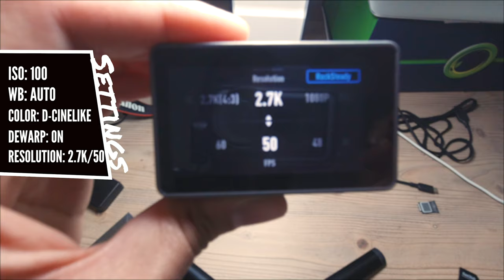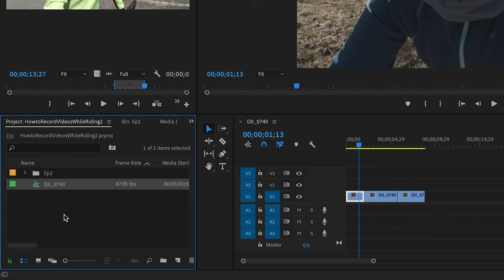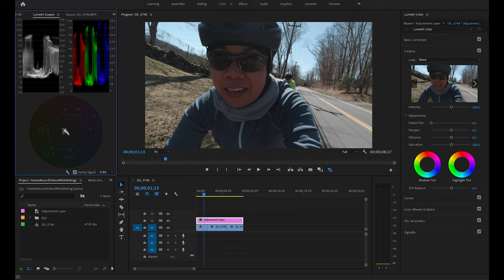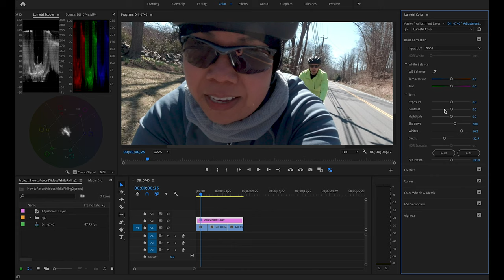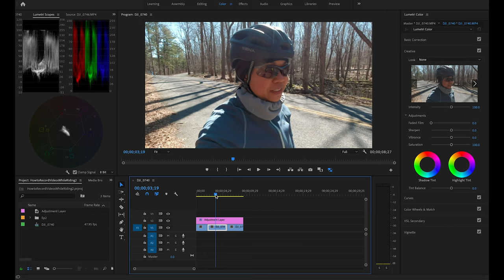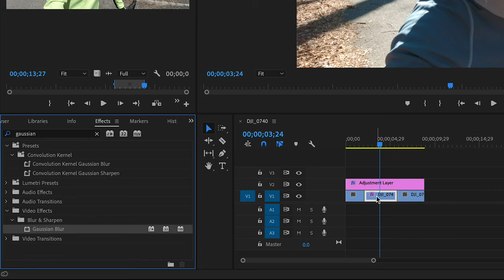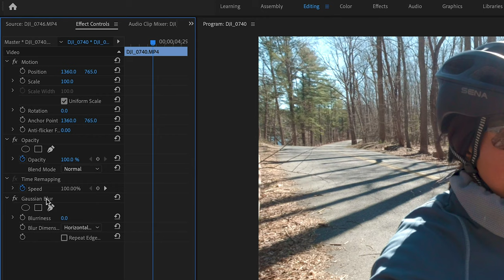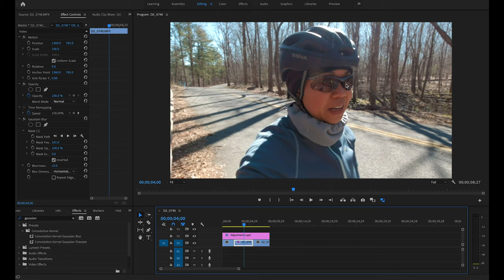Vlogging While Riding - EP2 - Using Premiere Pro to add interest in your action camera footage!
As many of you know, the only camera I record with is DJI's Osmo Action. In  this video, I go through a simple "hack" to create visual interest in your action camera footage to add depth of field.

Sena R1 bike helmet $129

Vlog setup:
DJI Osmo Action
Lav mic
Mic splitter
CYNOVA Osmo Action 3.5mm mic adapter
Emart light